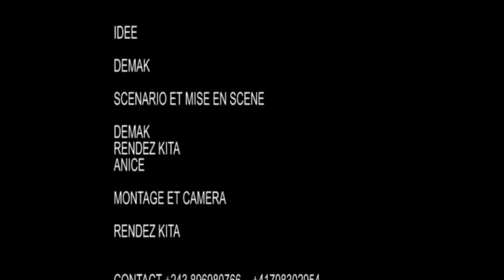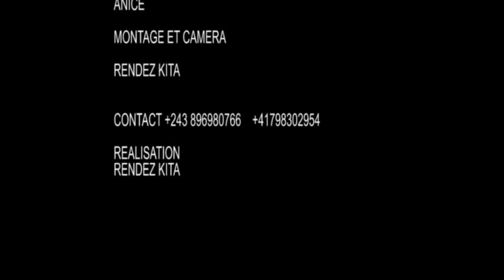LES AVENTURES DE DR TITO PICASSE-Ep.3